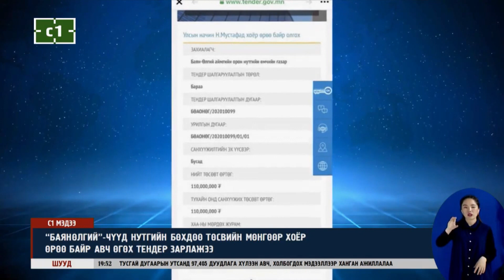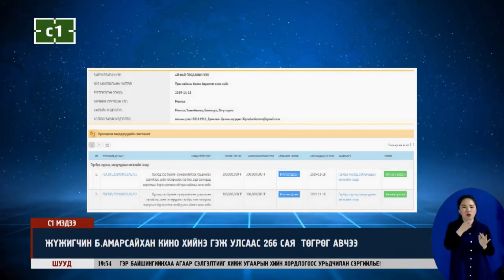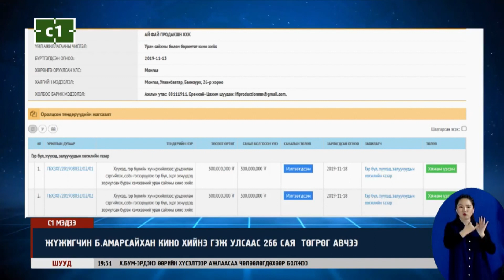Баян-Өлгий аймгийн удирдлага ба улсын начин Н.Мустафа...